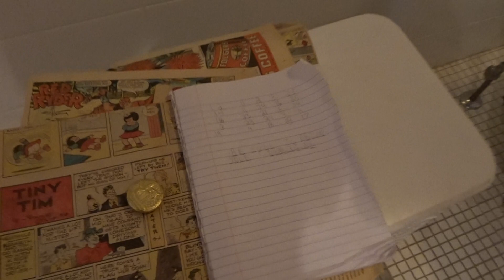A Christmas Story house 6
visiting the house used in filming the movie A Christmas Story